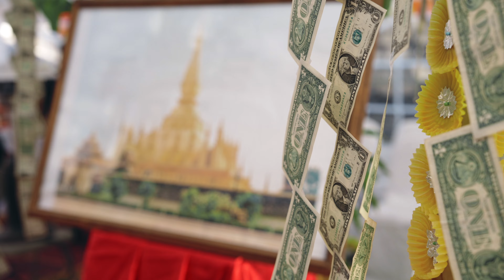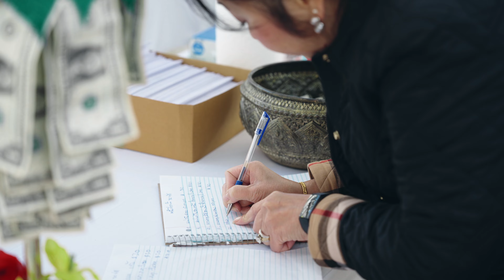Wat Phoukhaothong | Boun Phra That Luang | 11.20.22 | Dallas, TX